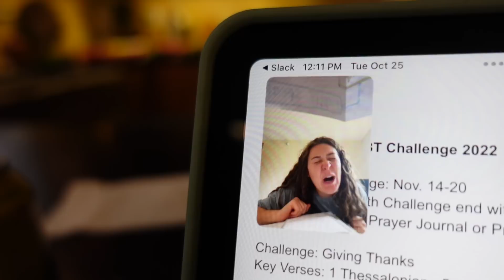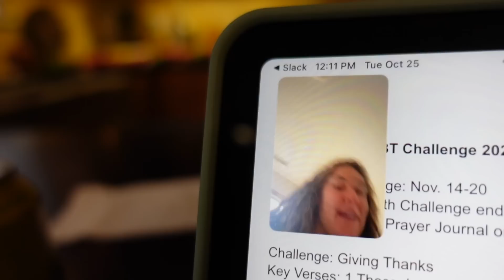First break at home without Ashley!🥺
No more Ash in the house!!! Things are changing❤️

AMAZON STORE: